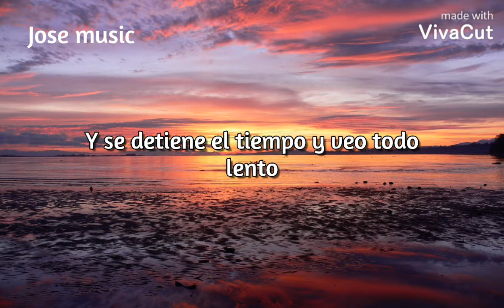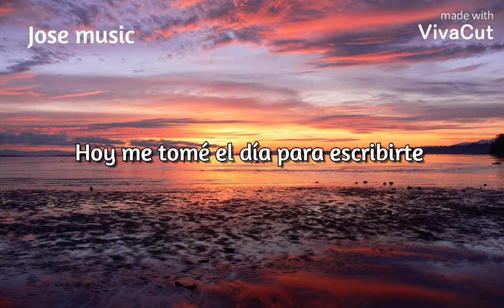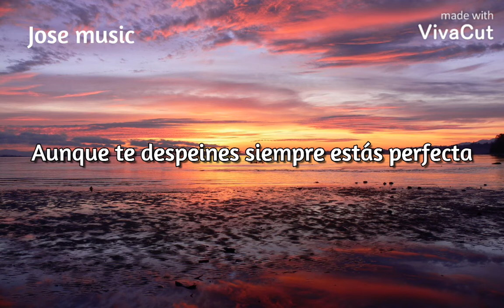Matias Juarez - Eres tu ( letra )